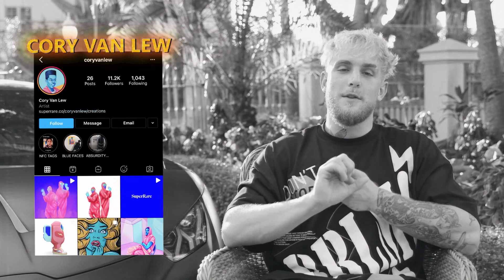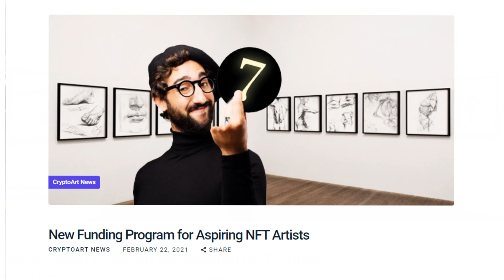Jake Paul's NFT Drop Explained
GO TO nft.jakepaul.com FOR THE DROP
Over the last couple of months, I got super close with the NFT community on Clubhouse & I'm excited to annocue my first NFT Drop "Future Of Boxing"

APRIL 17TH
FOLLOW MY CLUBHOUSE: Jake Paul

NFT Artists:
Cory Van Lew